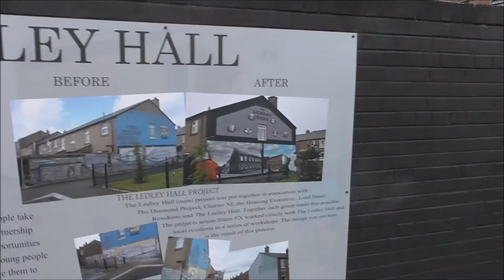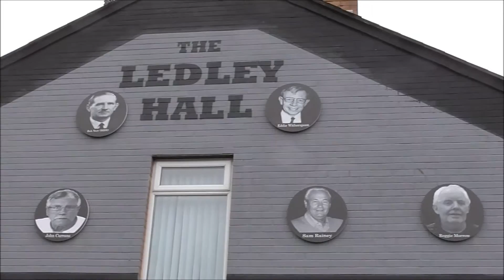LEDLEY HALL Mural Lord Street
I'm down on Lord Street just off the Albertbridge road in East Belfast to video the excellent Giant's Ice Hockey mural but I've come across another splendid mural nearby dedicated to the local achievements of Ledley Hall, a mecca for junior soccer and boxing etc.
Ledley Hall Boys and Girls Club is a full-time youth centre based in inner East Belfast. The centre is open to all young people in the 5 - 25 age range. It  offers a wide range of personal and social development programmes and a range of recreational activities.
Ledley Hall Boys and Girls Club in East Belfast. Ledley Hall exists to help young people take control of their lives. It offers young people guidance and support and encourage them to excel. Leading by example it promotes values such as Trust, Honesty and Friendship and dare young people to dream.
Venue, Child Day Care, Hall, Childcare, Meeting Halls, School, Care Services, After School Care, Youth Activities, Youth Club, Community Groups, Youth Groups, After, Ledley Hall
The programmes observed were largely  recreational including snooker, football, table tennis and dance.